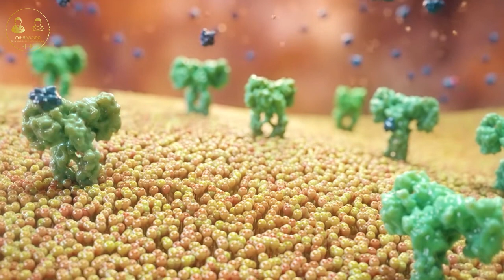ქართველობის წართმევა სახლის პირობებში - ორშაბათი [orshabati]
ვიდეოს გაზიარება ყველასთვის ნებადართულია, ხოლო ვიდეოს გადმოწერა და სხვა YOUTUBE- არხზე ან სოციალურ ქსელში ატვირთვა კატეგორიულად აკრძალულია და დარეპორტდება გაფრთხილების გარეშე!